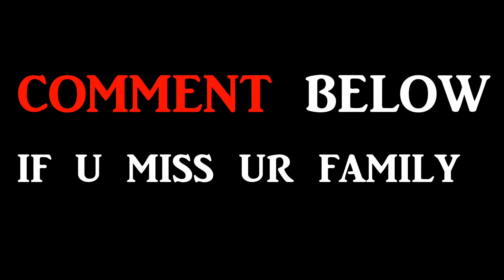SHAM IDREES & FROGGY CAME BACK FROM PAKISTAN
I THINK I AM HALUCCINATING.